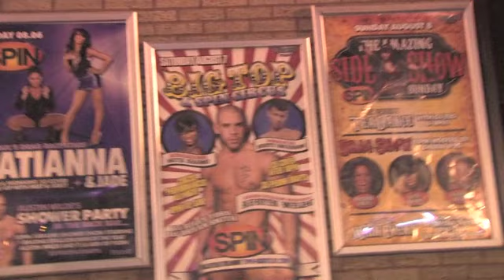TATIANNA & JADE....LIVE @ SPIN NIGHTCLUB MARKET DAYS 2010